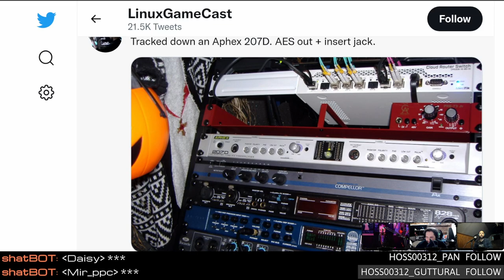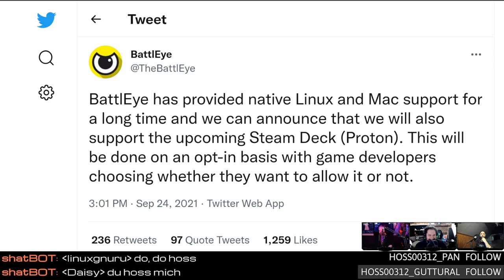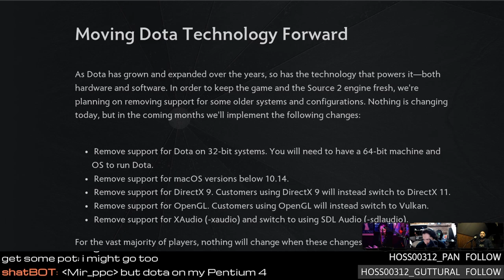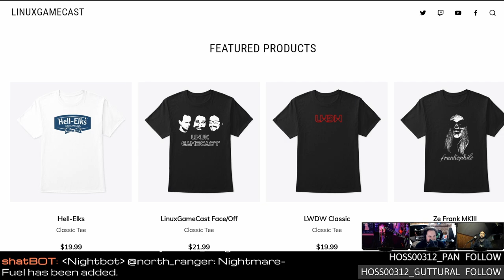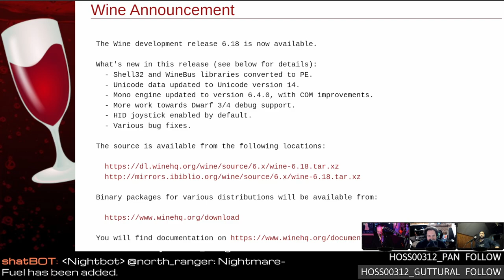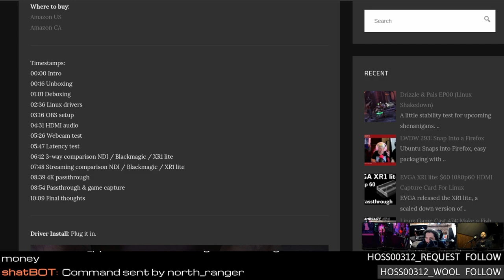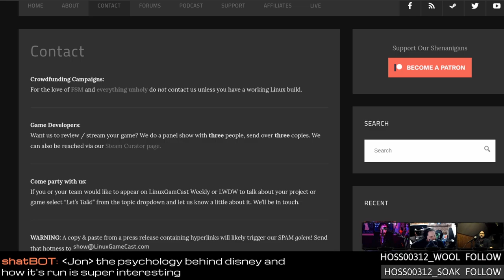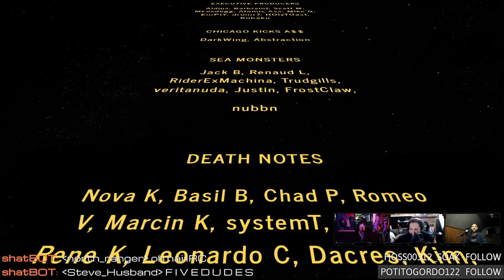Easy Anti-Cheat & BattlEye come to LINUX!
Easy Anti-Cheat (EAC)AND BattlEye launch for Linux! VR enabled SteamDecks, DOTA goes Vulkan only, Nvidia fixes a leaky D3D12, and a $60 capture card that doesn't suck.

Special thanks to:
Game_Mo_Tron (tentacles from the wishzone)

Studio Wishzone

00:00 Intro
04:42 Easy Anti-Cheat (EAC) on Linux
12:42 BattlEye on Linux
14:02 Steam Deck FAQ
16:22 VR tested on Steam Deck
19:17 PipeWire support added to Steam
22:17 DOTA goes Vulkan only
24:47 CS:GO Riptide announcement
27:22 Color Breakers VS mode
29:22 Staxal comes to Linux
38:37 Nvidia fixes a Proton leak
40:52 DXVK 1.9.2
42:57 WINE 6.18
44:52 Proton GE can run Crysis
47:32 1080p60 game capture for $60
52:17 Review: ATOM RPG Trudograd
01:03:52 Email